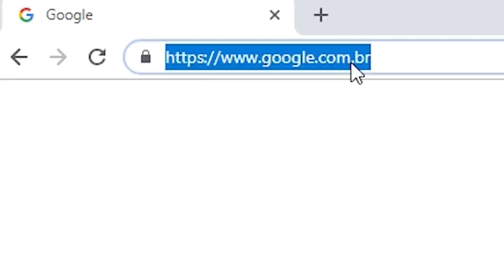Nego Drama x Ghost | 146ª Batalha da Aldeia | Barueri | SP